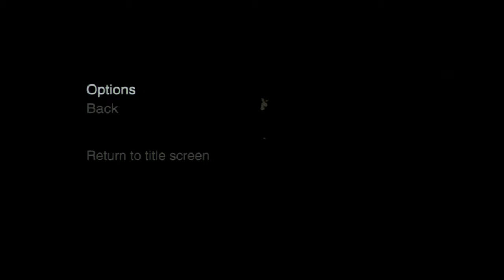ICO gameplay with commentary (p10) | Feels coming in.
right time for the outro!!